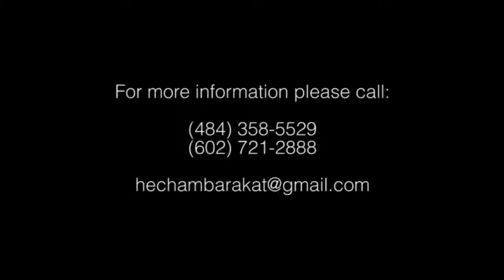Hisham Barakat Live @ Dandana - حفلة تلفزيون دندانا